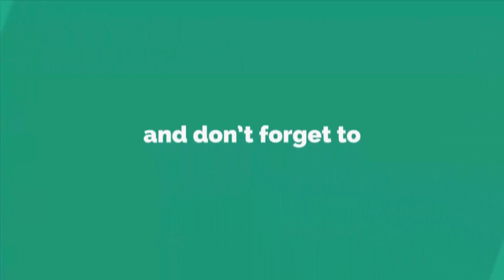How To Make Beautiful Woolen Door/Wall Hanging With Bangles || Woolen Craft idea - Best reuse ideas